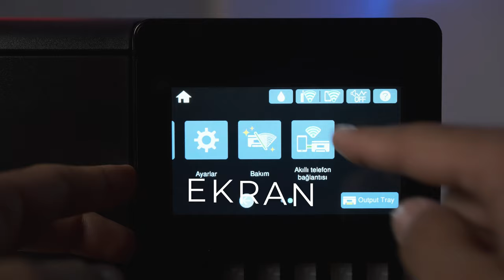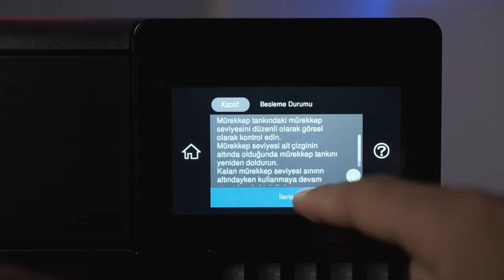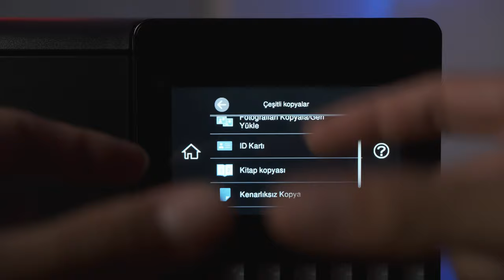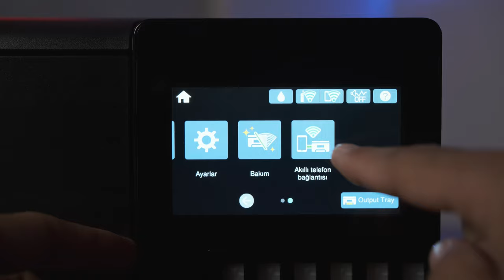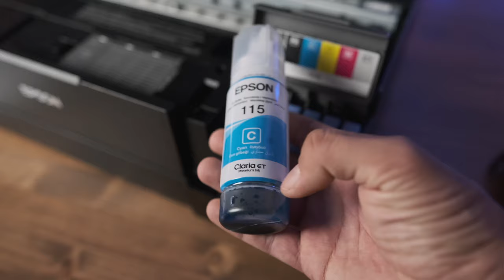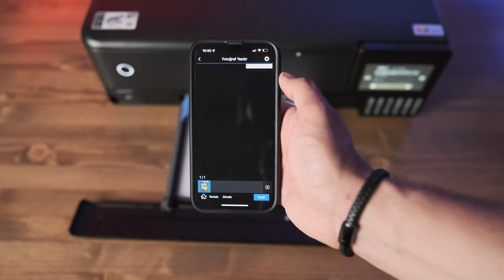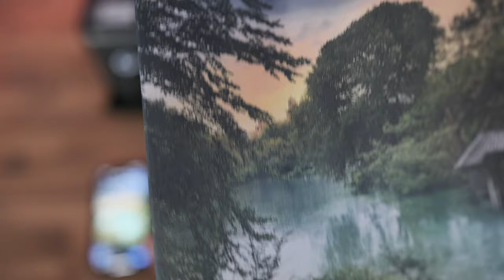Evde Fotoğraf Baskısı Aldım | Epson EcoTank L8180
"Bu video reklam içerir"
Epson EcoTank L8180 ile fotoğraflarınızı en kaliteli şekilde fotoğraf kağıdına baskı alabiliyorsunuz. Ayrıca bu yazıcı ile 350 gr kalınlığa kadar kağıtlara baskı yapabilir hazır şablonlarla istediğiniz tasarımları kolaylıkla yazdırabilirsiniz.